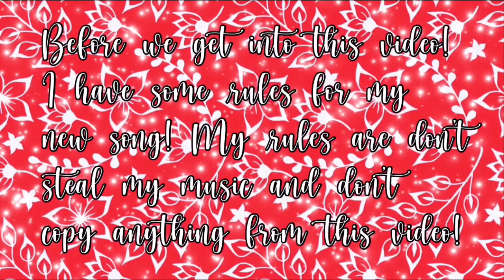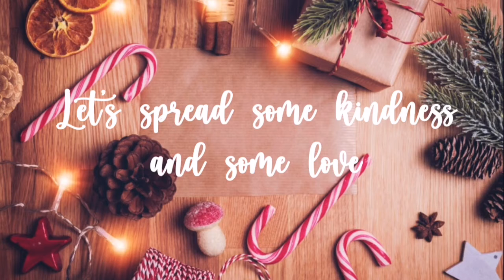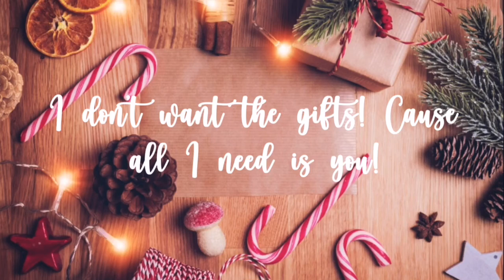It’s Christmas! (Official Lyric Video) By: It’s_Tori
💖Open Me💖

Hi! I’m Tori and on my channel you will see tons of fun Animal Jam and Roblox videos! I hope you enjoy watching my videos.

I love to dance, sing, act, play my flute, and make videos! I love cats! My favorite  snack is Takis! My favorite food is  spaghetti! My favorite dessert is ice cream! My birthday is on July 17! My favorite color is blue! I was born on the same day Disneyland opened but not the year!

☆When Do I Post Videos?☆
 I post videos almost every day!

Coco Puffs Channel: 『Cøcø Chan』
Samdalamb12’s Channel: Gamer Boiii
Bella Love’s Channel: Bella Løve
Bree Runde’s Channel: Bree Runde
Flamingo’s Channel: Famous Flamingo 106
Levled AJ’s Channel: Levled AJ
Liper fan_ersa’s Channel: liper fan_ersa
Mimi x May’s Channel: Mimi x May
Olivia’s Channel: Its Olivia
Sophie’s Channel: Sodapopsophie
Miriam’s Channel: It’s_Summer
Sophia’s Channel: It’s _Alyssa playz roblox

My Roblox group is called It’s_Tori Squad!

My Roblox username is Kittyqueen7144!

☆My Animal Jam User☆
My Animal Jam username is Mermaid7144!

♡Is The Music That I Use Mine?♡
The music that I use is not mine.

♡What Music Is In My Non Christmas Intro?♡

♡What Music Is In My Christmas Intro?♡
The music that is in my Christmas intro is Sleigh Bells Remix. Here is a link to the music!